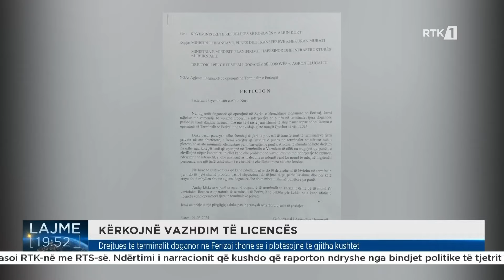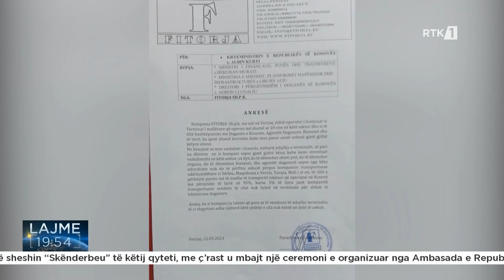Drejtues të terminalit doganor në Ferizaj thonë se i plotësojnë të gjitha kushtet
𝐅𝐨𝐥𝐥𝐨𝐰 𝐑𝐓𝐊:
𝐖𝐄𝐁: 𝐫𝐭𝐤𝐥𝐢𝐯𝐞.𝐜𝐨𝐦